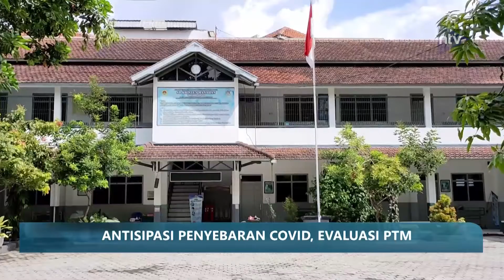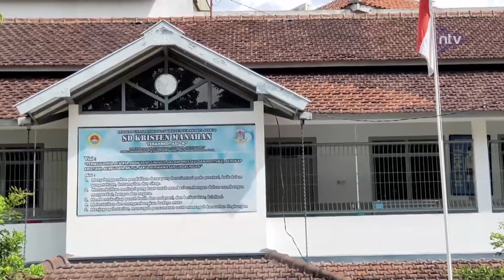Antisipasi Penyebaran Covid, Evaluasi PTM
Nusantara Siang hadir untuk kebutuhan anda mengenai berita-berita terupdate setiap harinya. Saksikan Nusantara Malam setiap hari Senin - Jumat jam 11.00 hanya di Nusantara TV.
Nonton terus Nusantara TV melalui:
- USeeTV.com
- UseeTV GO
- M2V MobileTV
- My Republic
- Bali Fiber Home
- Genflix